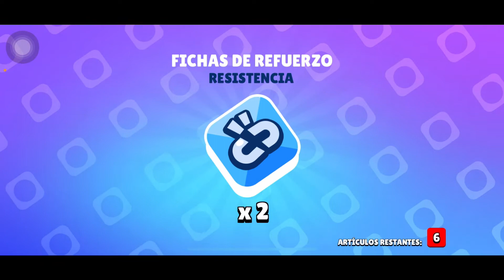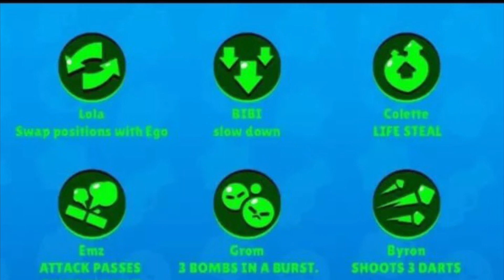Reaccionando a la Brawl Talk 🔥apertura de cajas🎁😰 ultima búsqueda de FANG 🤙🏾 BRAWL STARS ⭐️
⬆️⬆️⬆️⬆️⬆️⬆️Síganme⬆️⬆️⬆️⬆️⬆️⬆️

Reacciono a la Brawl Talk, les cuento detalles y mi tercera y ultima apertura de cajas de la temporada buscando a FANG 🎁 🦾 espero lo disfruten 🔥🎮  Gracias por todo el apoyo y pasamos los 1000 suscriptores!!!

Gracias por ver el video, no olvides dejar un LIKE 👍🏾, un comentario, SUSCRÍBETE a mi canal y activa la campana de notificaciones🔔 para ver mi contenido más reciente de Brawl Stars !!!